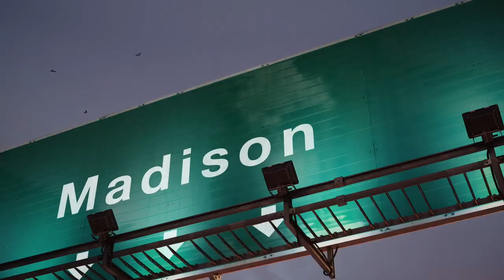Madison Rose. Delphine Lemoine. La vie en rose. (Madison).